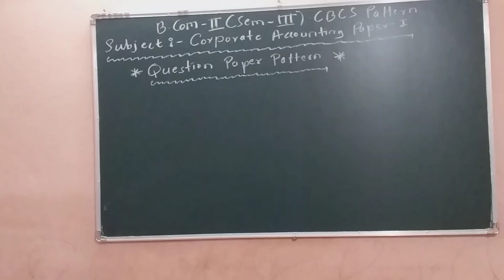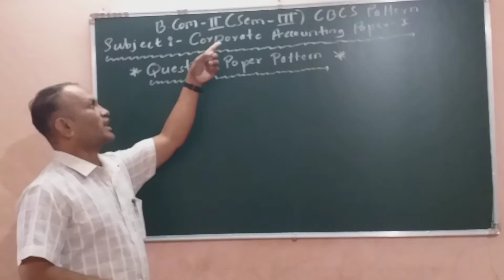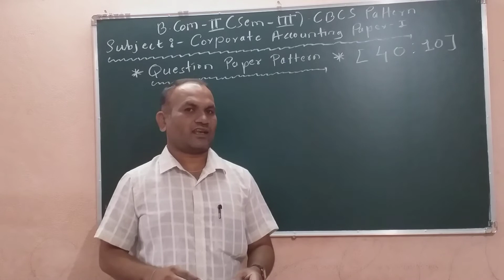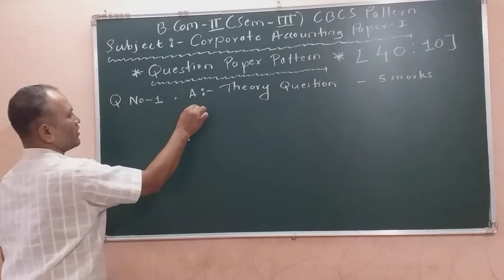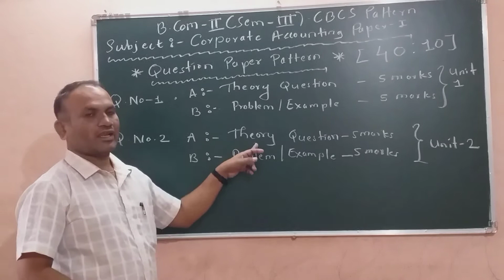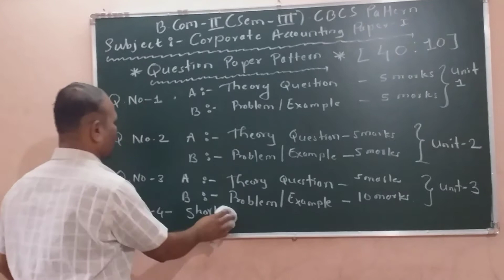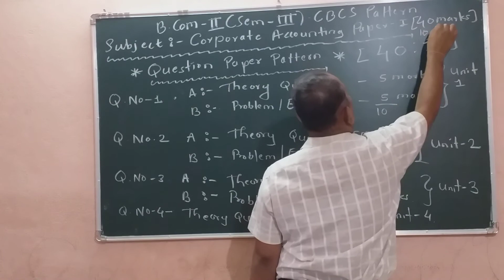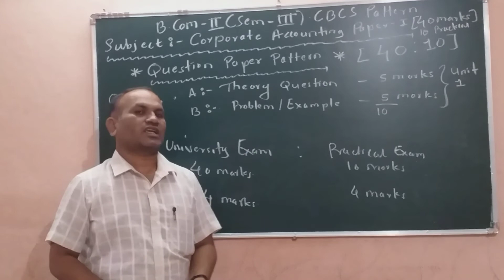B.Com-2 (Sem-III)- Corporate Accounting Paper-I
Question Paper Pattern (5-8-2020)